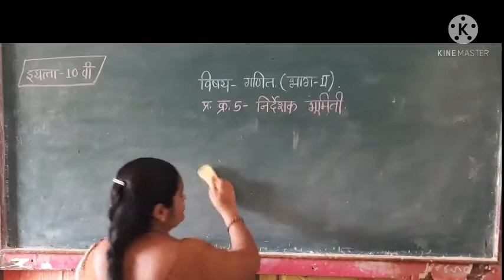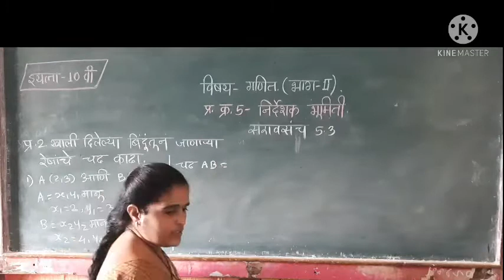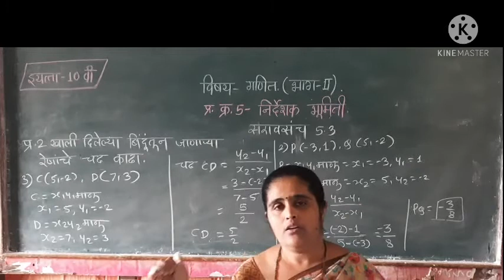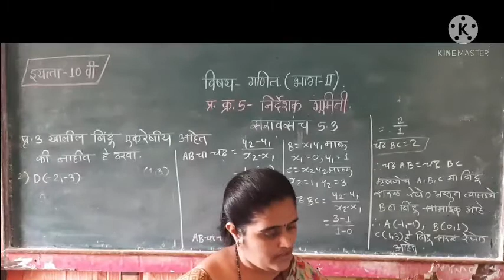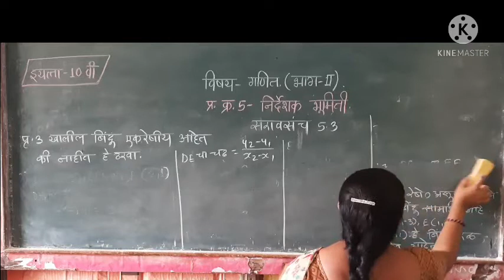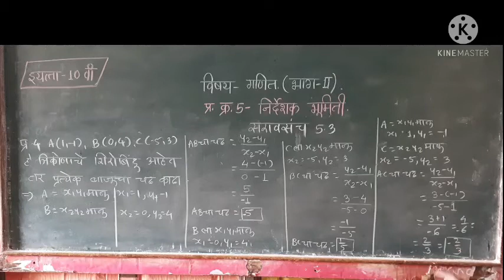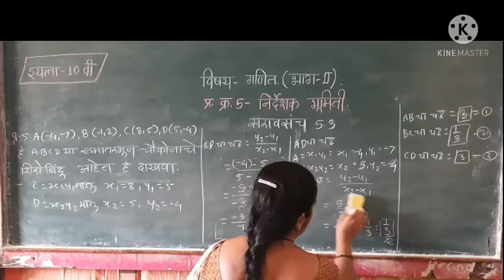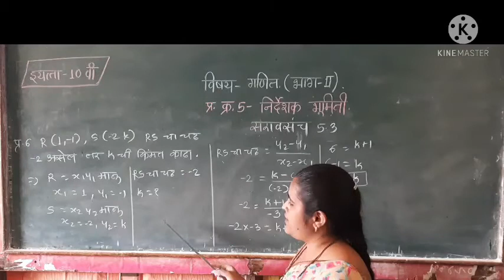इ . 1 O वी , विषय - गणित ( भाग 2 ) , घटक - निर्देशक भूमिती, उपघटक - रेषेचा चढ व उदाहरणे .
निर्मिती - सौ .आर . के . चौगुले .